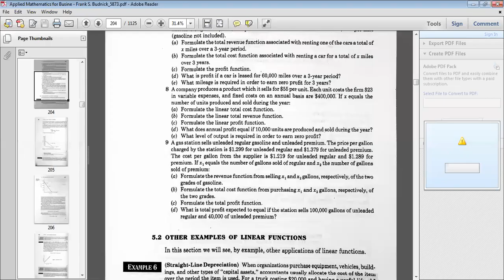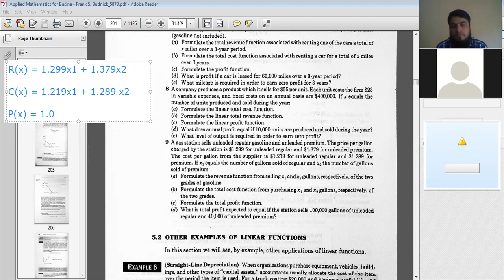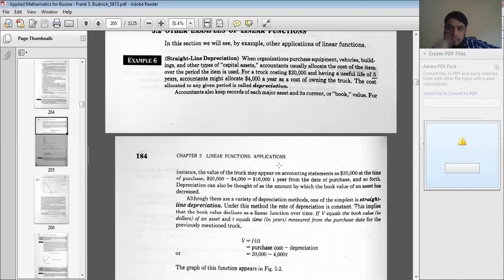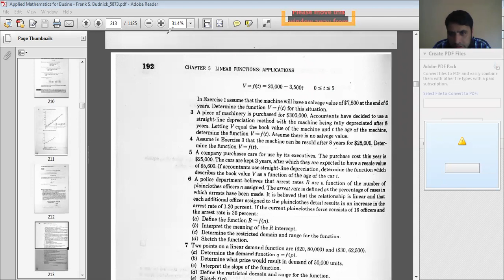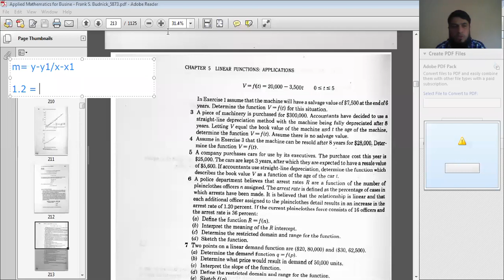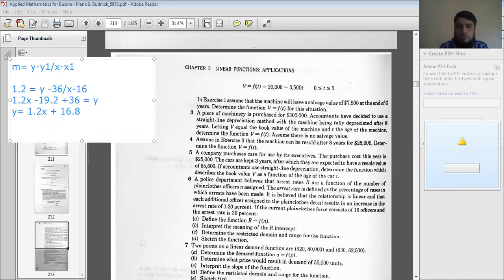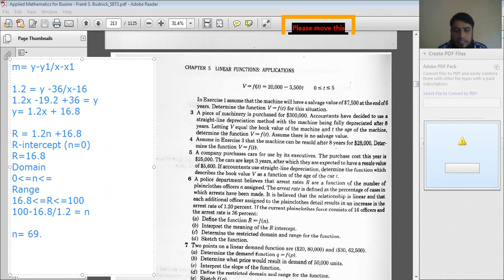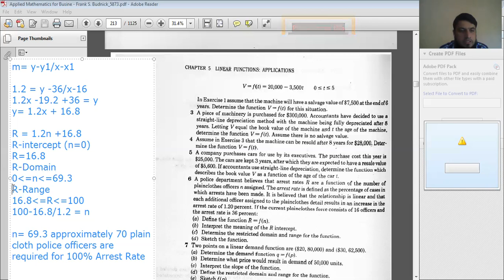Chapter 5-4 Basic Maths (Bus Maths 1)